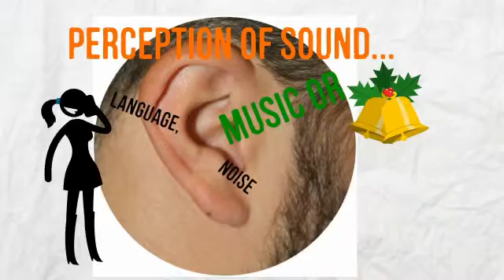Sound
This Erasmus Plus video informs about the perception of sound and soundproofing.